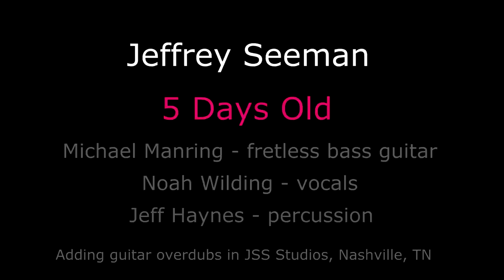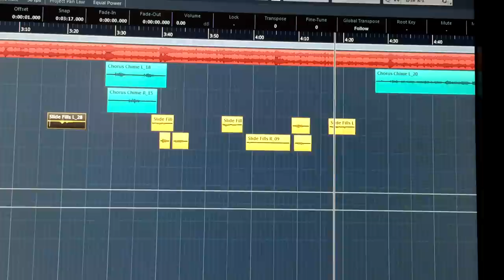Slide Guitar - Jeffrey Seeman - 5 Days Old (ruff mix)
I thought everyone might enjoy watching a work in progress - I am adding ("overdubbing") guitar parts in my studio on top of a ruff mix** of album tracks recorded in Imaginary Road Studios in VT. If you watch the yellow and blue segments you'll see they match guitar parts you are hearing, and the red track at the top is the ruff mix itself from engineer/producer Tom Eaton; it includes one 12 string part which we recorded first, before any other work was done.

** ruff ("rough") mix is an imprecise working version of what a finished song will sound like.